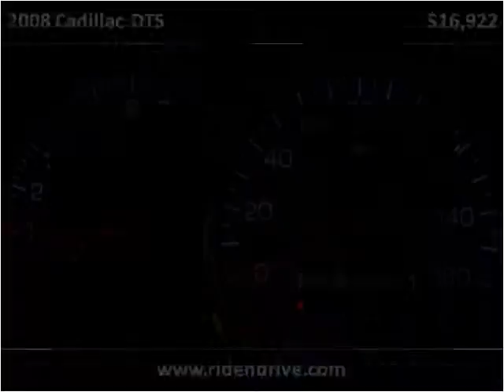2008 Cadillac DTS Used Cars Fishers IN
This 2008 Cadillac DTS is available from Ride N Drive.